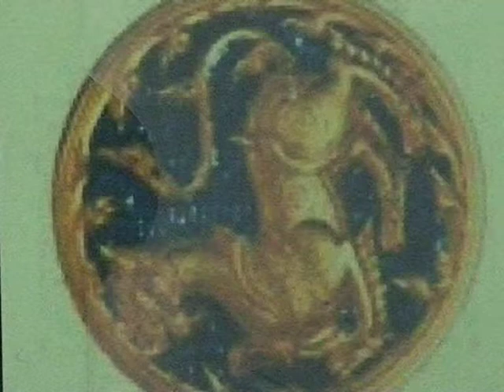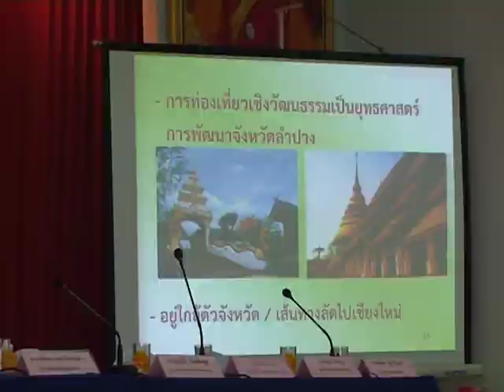18 ก ค 55 คัดเลือกนายอำเภอแหวนเพชรลป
ณ หอประชุม ที่ว่าการอำเภอเกาะคา จ.ลำปาง  นางนิพัทธา  อมรรัตนเมธา ประธานคณะกรรมการกลั่นกรองนายอำเภอ ที่มีผลงานดีเด่นระดับเขตประจำปี 2555 พร้อมด้วยคณะกรรมการ 7 ท่าน ได้ร่วมกันตรวจประเมินผลงาน ของ นายศรีโรจน์  นิมมานพัชรินทร์ นายอำเภอเกาะคา ที่เป็นตัวแทนของ จ.ลำปาง ส่งผลงานเข้าร่วมการคัดเลือกเพื่อรับรางวัลนายอำเภอแหวนเพชร ของกรมการปกครอง กระทรวงมหาดไทย
กรมการปกครอง ได้จัดโครงการ "นายอำเภอแหวนเพชร ประจำปี 2555" ทำการพิจารณากลั่นกรองคัดเลือกนายอำเภอทั่วประเทศ เพื่อให้ได้นายอำเภอที่มีความรู้ ความสามารถ มีคุณธรรม จริยธรรม และมีผลงาน ที่ปฏิบัติโดดเด่นเป็นพิเศษ เข้ารับรางวัลจากกระทรวงมหาดไทย เป็นนายอำเภอดีเด่น หรือนายอำเภอแหวนเพชร ประจำปี 2555  เพื่อจะได้เป็นบุคคลต้นแบบ เป็นแบบอย่างที่ดีในการครองตน ครองคน ครองงาน ให้แก่ข้าราชการและประชาชนทั่วไปได้ประจักษ์ และเพื่อเป็นการประชาสัมพันธ์ผลงานของนายอำเภอ ซึ่งได้ดำเนินการตามนโยบายของรัฐบาล กระทรวงมหาดไทย และกรมการปกครอง เผยแพร่สู่สาธารณชนได้รับรู้ รับทราบ ให้กว้างขวางยิ่งขึ้น
สำหรับจังหวัดลำปาง ได้เสนอให้นายศรีโรจน์  นิมมานพัชรินทร์ นายอำเภอเกาะคา เป็นตัวแทนของจังหวัด ร่วมส่งผลงานเข้าร่วมคัดเลือกเป็นนายอำเภอดีเด่นระดับภาค ซึ่งนายศรีโรจน์ฯ ถือเป็นนายอำเภอ ที่มีผลการปฏิบัติงานโดดเด่น ทั้งด้านการส่งเสริมอาชีพ การศึกษา การพัฒนาชุมชน ตลอดจนการพัฒนาสังคม ส่งเสริมวัฒนธรรมท้องถิ่น ด้วยการปฏิบัติงานที่มีแนวคิดนำเอาส่วนราชการ ภาคเอกชน และภาคประชาชน เข้ามามีส่วนร่วมในการดำเนินงาน เพื่อแก้ไขปัญหาสังคม พัฒนาเศรษฐกิจ ทำให้ชุมชนในพื้นที่ อ.เกาะคาเกิดความสงบสุขเรียบร้อย เกิดการสร้างงาน สร้างอาชีพ และสร้างรายได้ ให้แก่ท้องถิ่น จนปัจจุบัน อ.เกาะคาถือเป็นแหล่งเศรษฐกิจ และแหล่งท่องเที่ยวที่มีความสำคัญในระดับต้น ของจังหวัดลำปาง